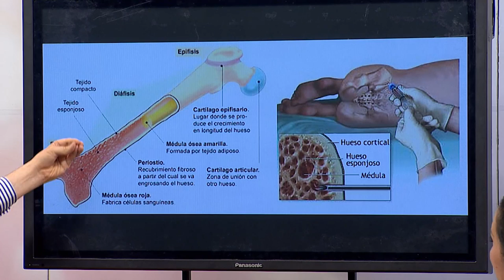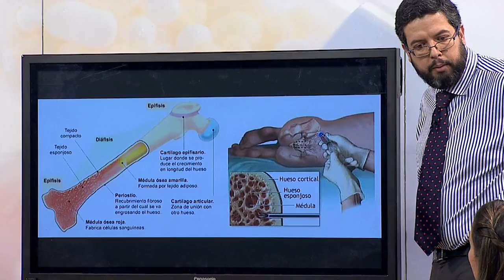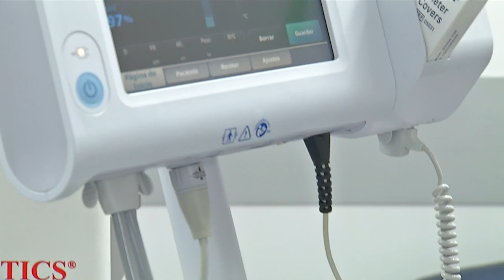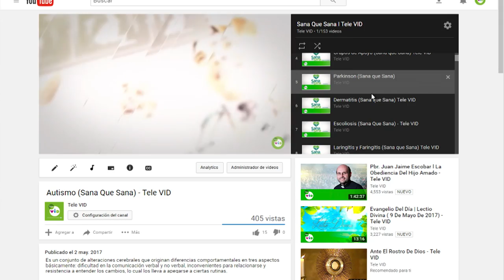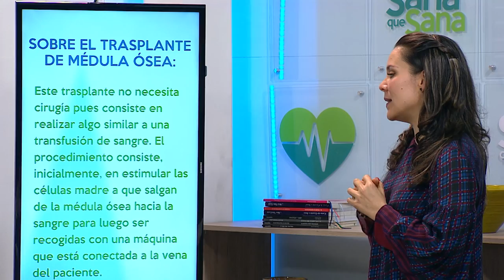Trasplante de Médula Ósea 🏥💉 Sana que Sana - Tele VID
Es un tratamiento para atacar las enfermedades de la sangre. Su objetivo es, en la mayoría de los casos, curar patologías como linfoma, mieloma y leucemia. Este procedimiento busca reemplazar la médula ósea destruida o dañada por células madre de médula ósea sana.

Este trasplante no necesita cirugía pues consiste en realizar algo similar a una transfusión de sangre. El procedimiento consiste, inicialmente, en estimular las células madre a que salgan de la médula ósea hacia la sangre para luego ser recogidas con una máquina que está conectada a la vena del paciente.